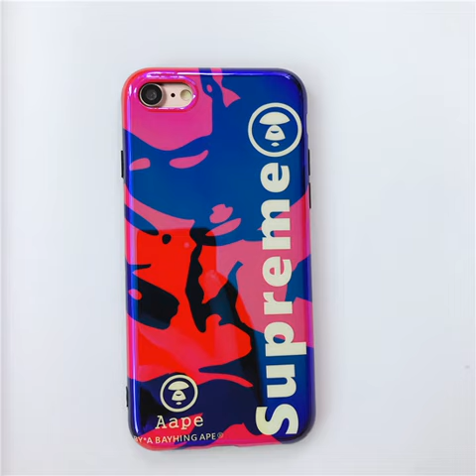iphone x 7 8 6s plus aape supreme blue light case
CHEAP aape cases for Iphone X 8 7 6S Plus.